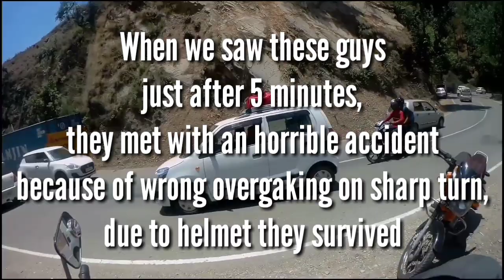Spiti valley Ep.08 Rampur Bushahr to Dehradun via Shimla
So the journey from kaza to our home had been started. we completed till dehradun from Rampur Bushahr (Himachal pradesh).